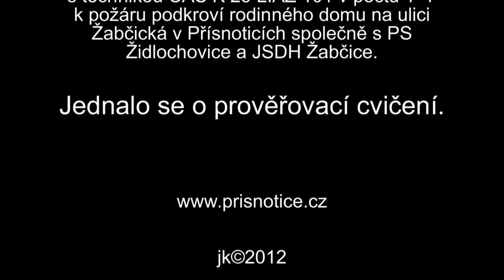Přísnotice - Požár v RD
Požár v podkroví RD v Přísnoticích, 24. června 2012.